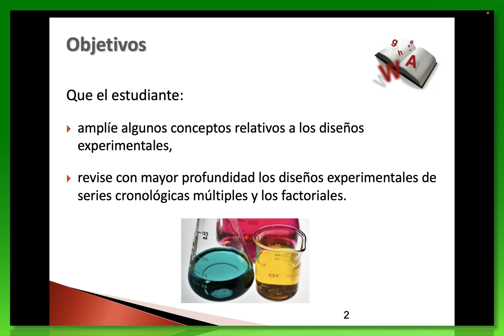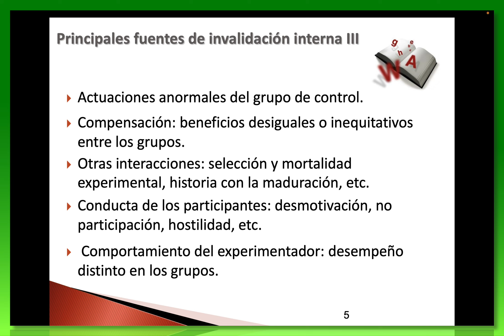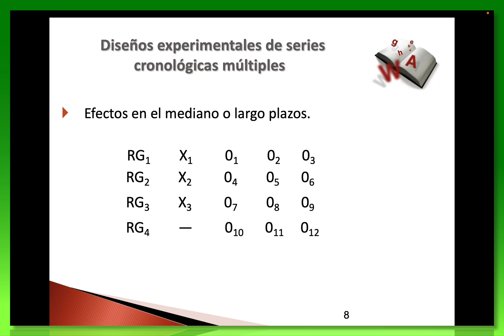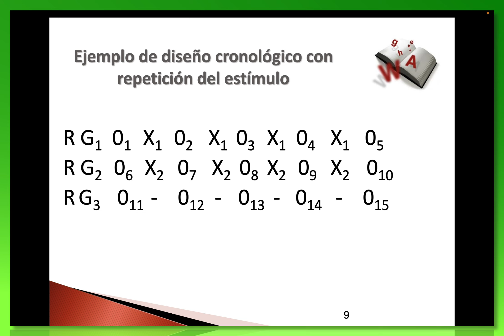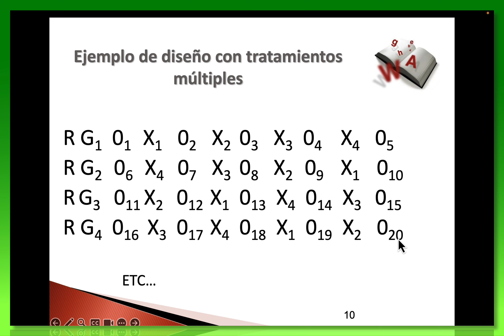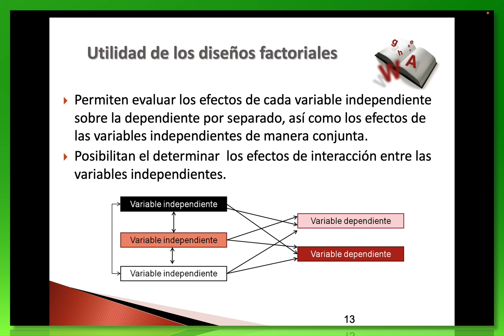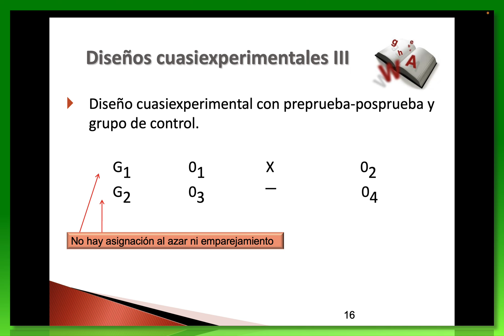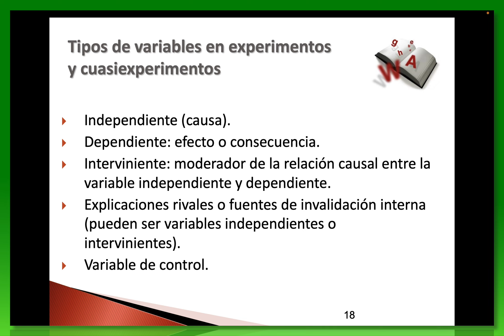Módulo IV Diseños experimentales, segunda parte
Se abunda en los diseños de investigación preguntas-experimentales, experimentales y no experimentales. Se presentan ejemplos prácticas y se discuten en detalle.